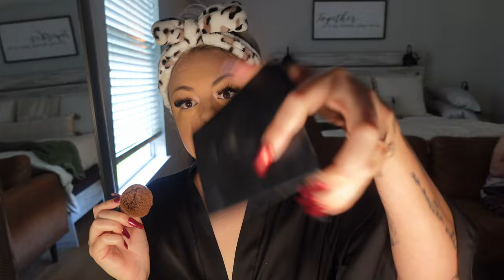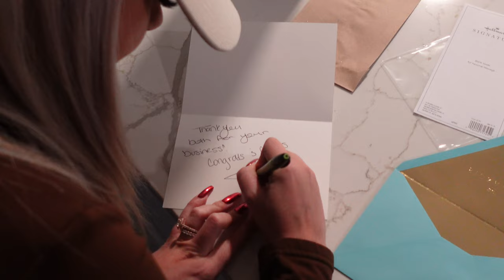Funny Fail: Blind & Deaf Baking Challenge | FIRST YOUTUBE VIDEO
Come join us through our day as we vlog some of our normal day to day activities, & complete this AWESOME Baking Challenge!!